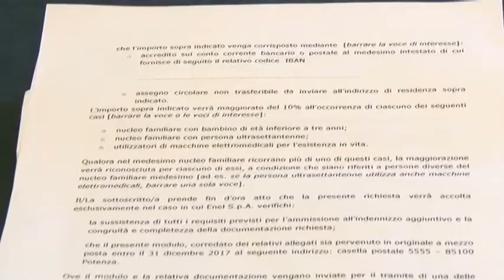L’ASS.NE ROBIN HOOD DENUNCIA: “L’ENI NON RIMBORSA L’ENEL NONOSTANTE ABBIA I FONDI NECESSARI”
Servizio di J News - 11 agosto 2017

| SUPER J |

Contatti Redazione:
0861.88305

Seguiteci su